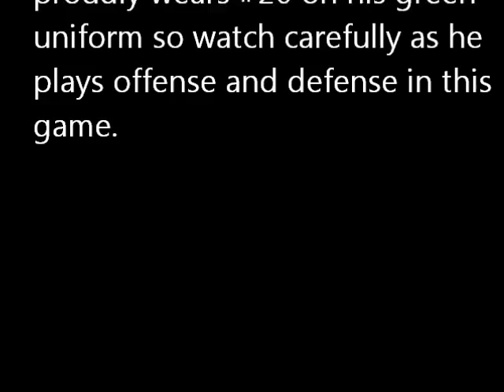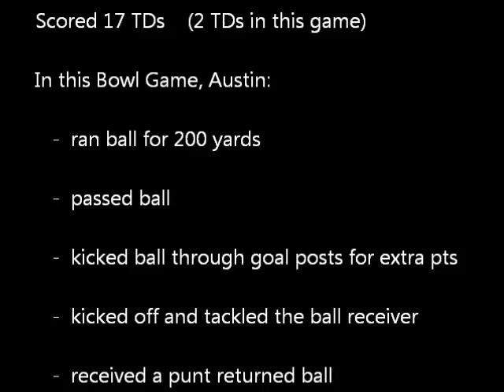Austin Ortel lets loose in football game #2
The game you are about to watch in Austin's last game of the 2012 football season... It was the team's Bowl Game played at the local middle school in Alexandria, Virginia. Please read the scrolling title information and the credits at the end which summarize Austin's incredible year of playing offense, defense, and special teams.

This video was taken by Austin's mom and edited using Windows Live Movie Maker by his grandfather - PapaJohnnyBoy.